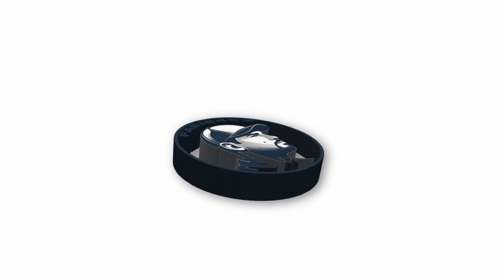🔴| Záznam Streamu 11.10.2024 |🔴 Arena Breakout Infinite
Games

PC
Jednotka GPU: NVIDIA GeForce RTX 4070 12 GB
Procesor: AMD Ryzen 5 3600 6-Core Processor
Paměť: 32 GB RAM
Aktuální rozlišení: 1920 x 1080, 165Hz
Operační systém: Windows 11 pro